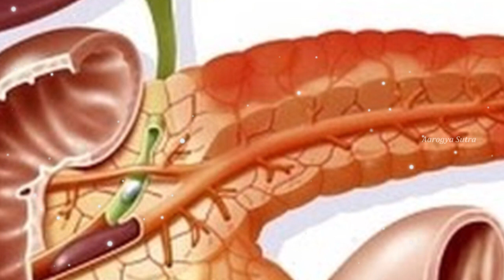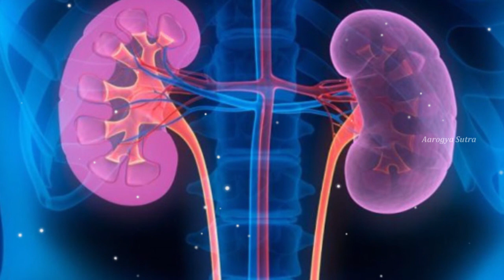చేపలను తినడం వలన డ‌యాబెటిస్ కి చెక్ పెట్టొచ్చు . || Eat Fish To Control Diabetes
Watch: చేపలను తినడం వలన డ‌యాబెటిస్ కి చెక్ పెట్టొచ్చు . || Eat Fish To Control Diabetes